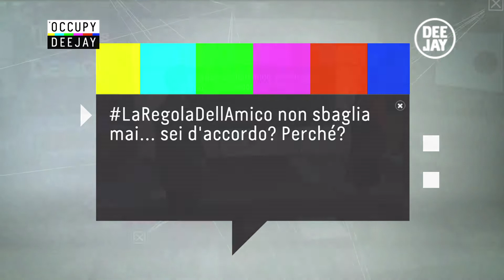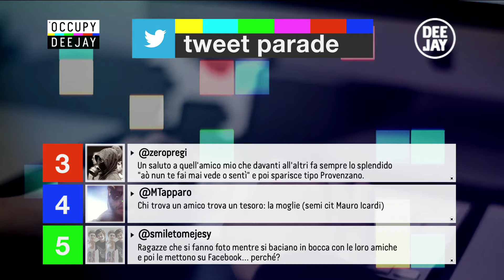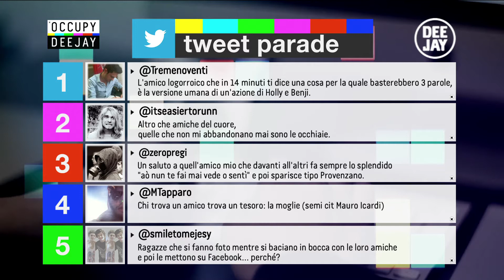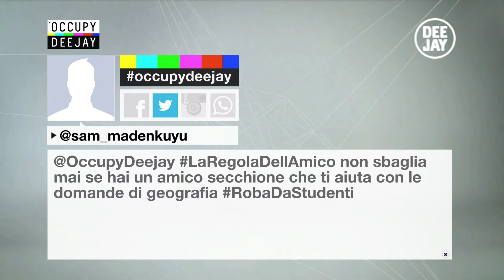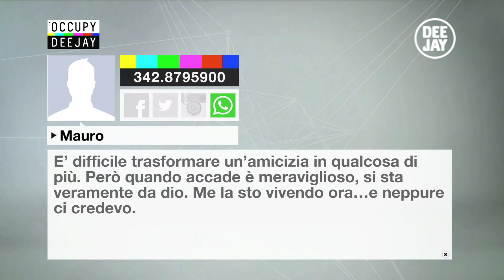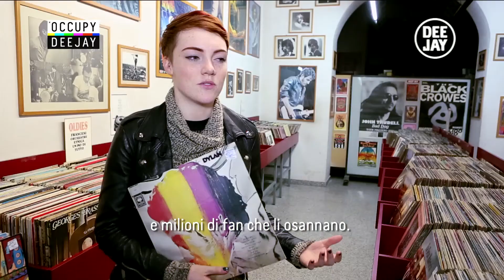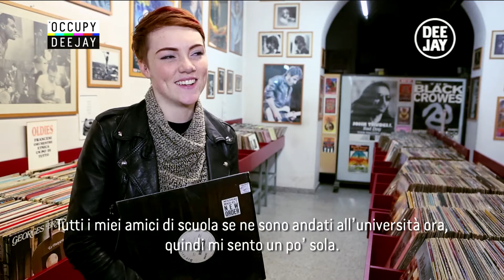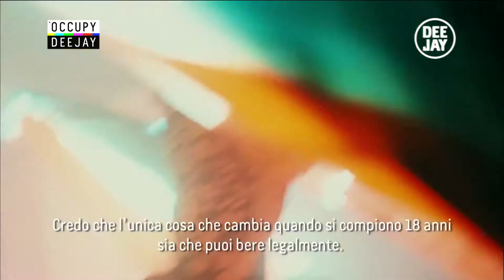Occupy Deejay con L'orso, Un anno con il serial club e intervista esclusiva a Chloe Howl